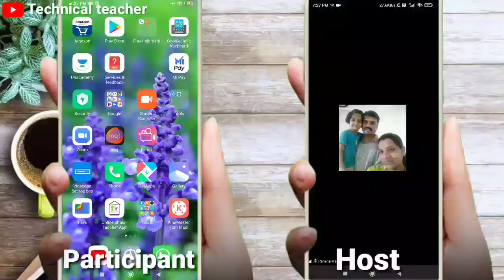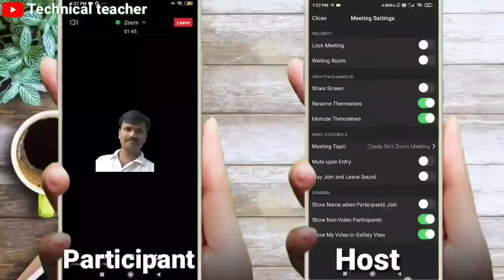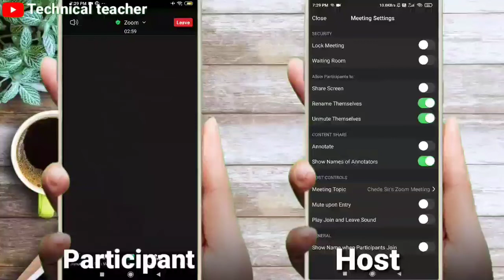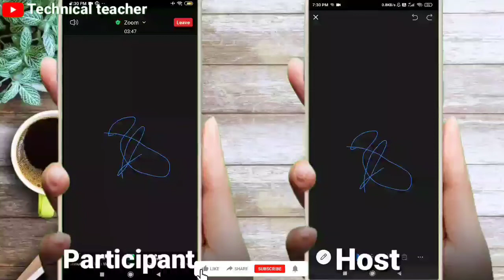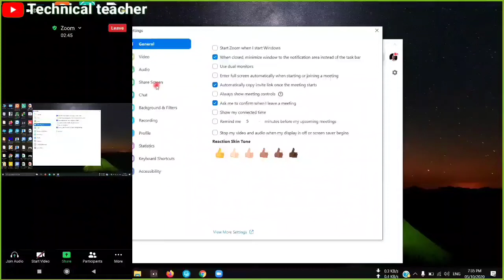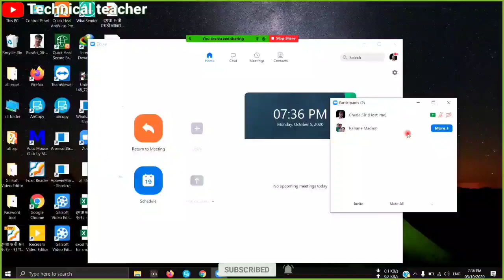Disable zoom drawing and narration on screen Mobile and PC stop particpants to draw over screen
Namaste
dosto is video ki mdd se aap zoom lecture may participate Agar screen per Naration kar raha hai to usse aap kaise book kar sakte ho